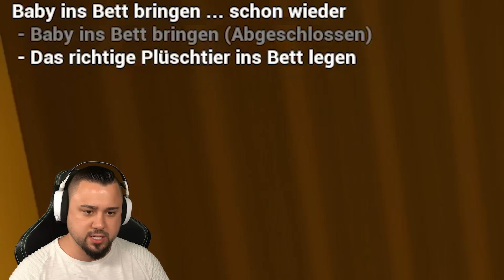NEUE MODS in THE BABY IN YELLOW.. 😂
Heute spielen wir wieder The Baby in Yellow mit neuen Mods! 😂

SO KANNST DU MICH AUCH KOSTENLOS SUPPORTEN:
1.) VIDEOS BIS ZUM ENDE GUCKEN 🥰
3.) CREATORCODE NUTZEN bei z. B. Fortnite: "DENNOME" 😎